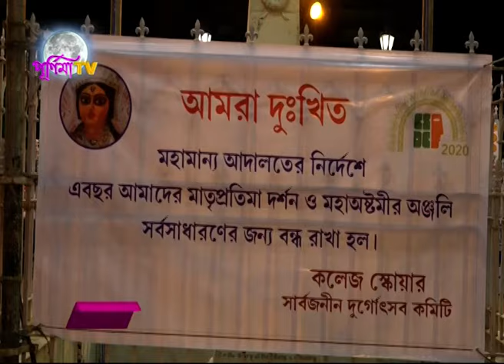COLLEGE SQUARE DURGA PUJA 2020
কলেজ স্কোয়ার দুর্গা পূজা  2020 || KOLKATA ||